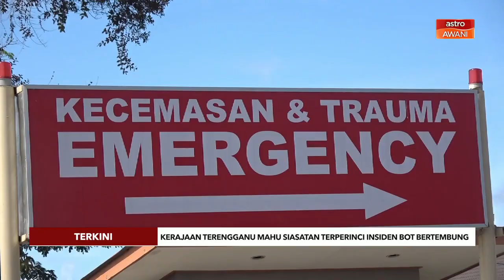[TERKINI] Bot Bertembung | Kerajaan Terengganu mahu siasatan terperinci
Kerajaan Terengganu mahu siasatan terperinci dilakukan oleh Jabatan Laut Malaysia dan polis berhubung insiden pelanggaran sebuah bot pelancong dengan sebuah bot nelayan di muara Sungai Besut di jeti pelancongan Kuala Besut Isnin lalu.